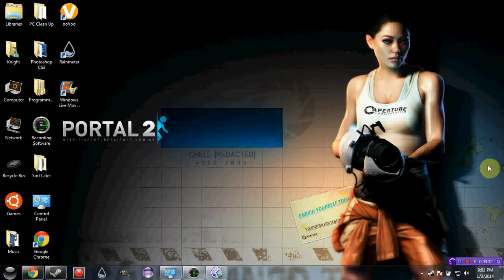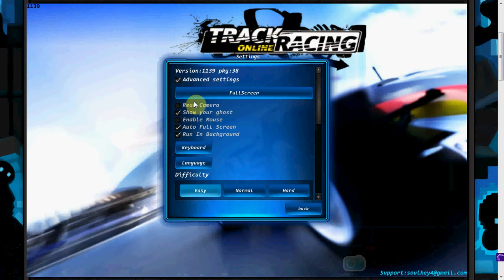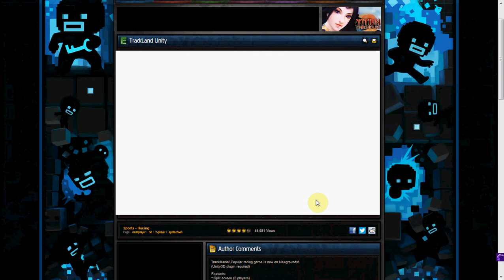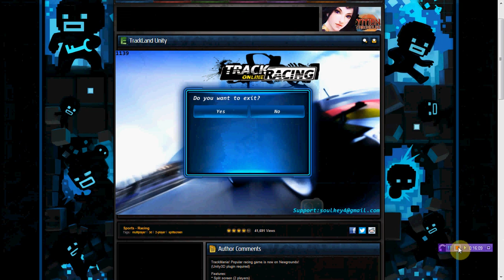Track Racing Online Review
A Review For A Facebook/arcade style game called track racing online which is very similar to track mania from steam. my final review rating is about an 8 out of 10 highly recommend to all racing fans.